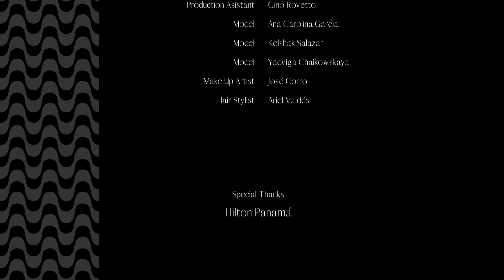Romantic Drama - Cinedia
Fashion Film for Brazilian fashion designer Jurandir De Oliviera for Panama Fashion Week 2021.
Concept: Jurandir De Oliveira & Fernando Bocanegra
Director: Fernando Bocanegra
Director of photography: José Tuñon Briceño
Producer: Luis Tello Ojeda
Production Asistant: Gino Rovetto
Models: Ana Carolina García, Kelshak Salazar, Yadviga Chaikowskaya
Make Up Artist: José Corro
Hair Stylist: Ariel Valdés